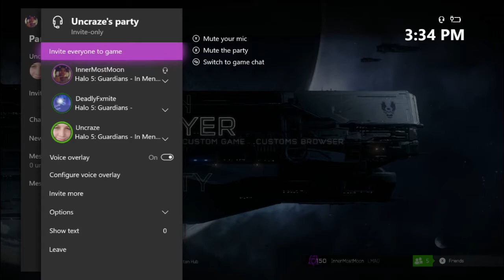Halo 5 Castle Wars but We're Flying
Crazy, Deadly and I jumped into games of castle wars to try out some flying glitch shared by Beeagle. Here are some highlights from our games lol.
-Inner

Thanks to Uncraze for trying to sing my intro lmao.